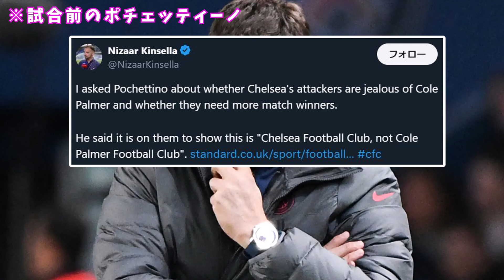【悲報】ポチェッティーノさん、一瞬で意見を変えてしまうｗｗｗｗｗｗｗｗｗｗｗｗｗｗ